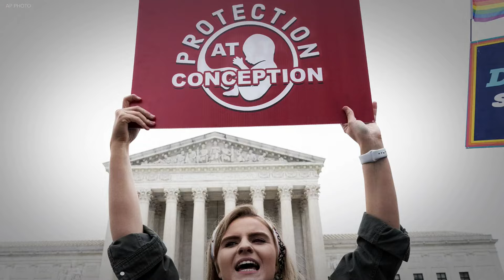Arizona abortion ban: State Supreme Court upholds 160-year-old law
The abortion law at the center of the case predates Arizona's statehood.